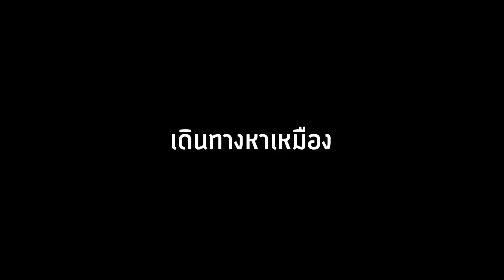🔥จะเป็นไง? ถ้าต้องใช้ หลอดเลือดเดียวกัน!! โคตรอันตราย! [Minecraft Datapack]